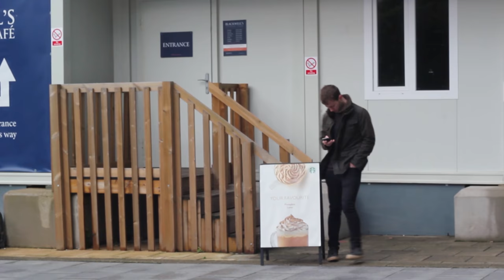People walking into things whilst texting compilation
This is a sketch compilation of people walking into things whilst texting.

Facebook Markbtelevision